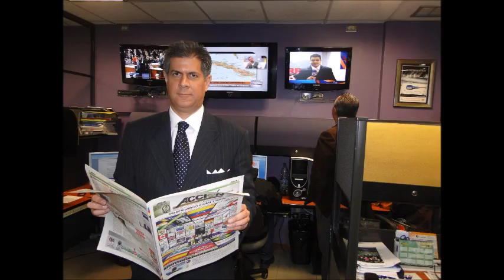GERENCIA 360 GPT21012017B